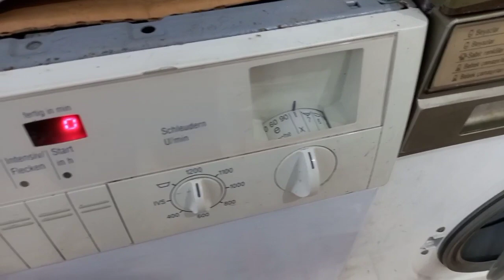Bosch WFK 2431 Rugs - Starting